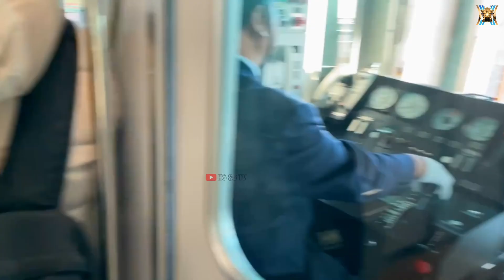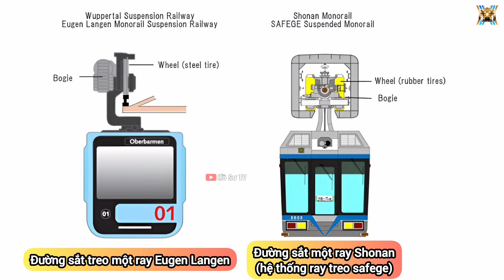Tàu một ray là gì và có mấy loại - Lịch sử hình thành tàu một ray treo? Nguyên lý hoạt động loại này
🔶 Nội dung:
Tàu một ray là gì?
Có mấy loại tàu một ray?
Lịch sử hình thành tàu một ray?
Tàu một ray treo hiện đại nhất đã khánh thành tại Vũ Hán, Trung Quốc năm 2023?
Lịch sử hình thành tàu một ray treo?
Nguyên lý hoạt động tàu một ray treo?
Một số loại tàu một ray treo hoạt động tại Nhật và lịch sử bắt đầu chạy tại Nhật.
🔶 Lưu ý:
Các bạn nhớ bật "cc" phụ đề lên để xem!